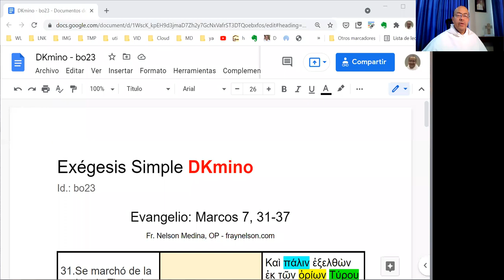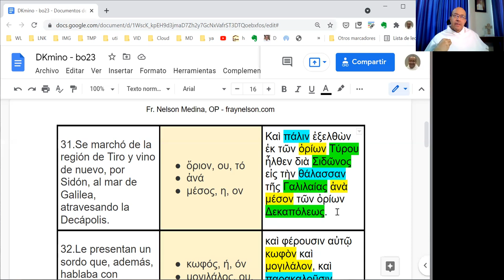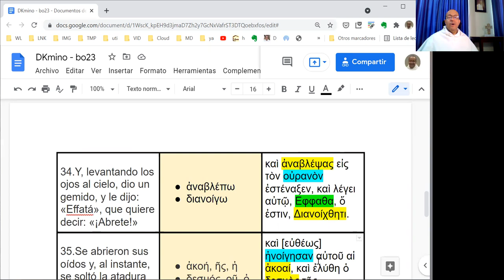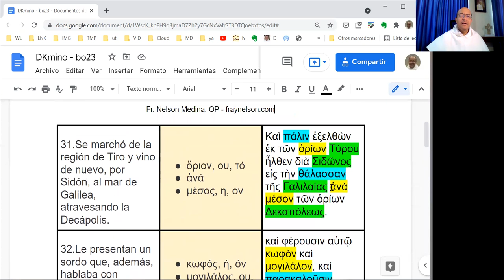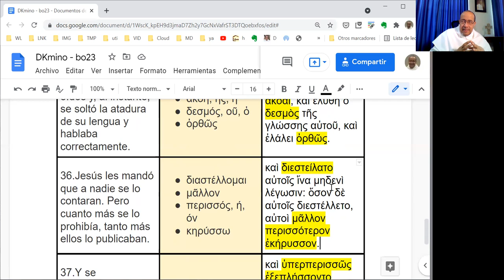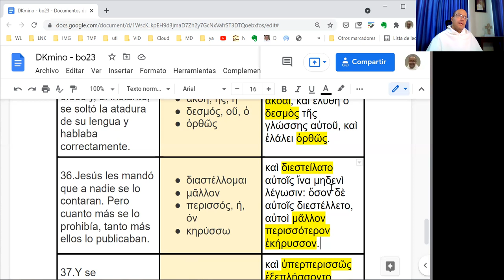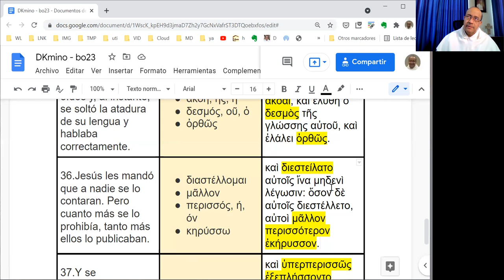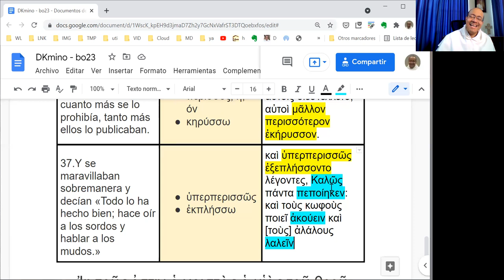[022] Exégesis Simple para el Domingo XXIII del Tiempo Ordinario, ciclo B (DKmino bo23)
[¡Todo lo ha hecho bien!]

* Un estudio sencillo del vocabulario, las características principales y el mensaje del Evangelio del Domingo XXIII del Tiempo Ordinario, en el Ciclo B: Marcos 7, 31-37.